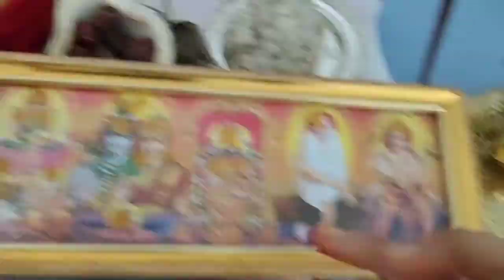varalaxmi vratam special